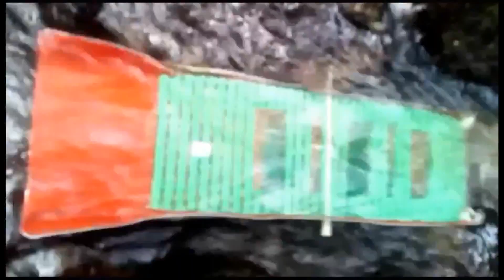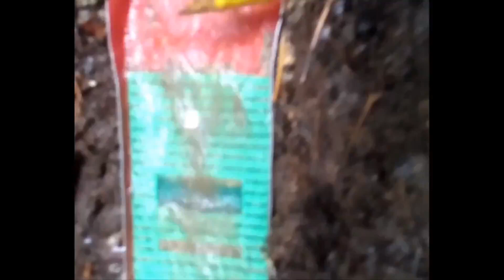Gold washing cz rýžování zlata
Rýžování zlata na Liberecku, test